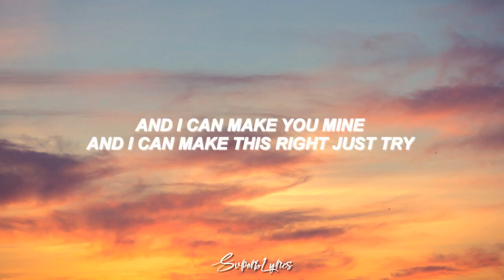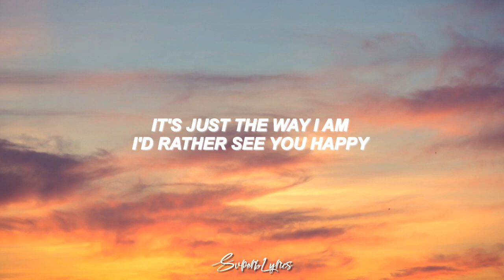Jay Sek New Marathon Lyrics 'what the f ck you need me for '